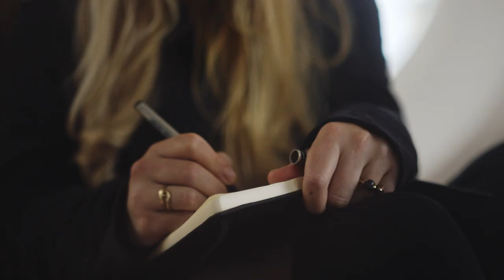Kalina - All versions of me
It’s pretty clear to me what I want from music.
I want all it’s different facets, I want to express myself with no limits without having to fit into everyone’s boxes.
I love to create music that I feel that day and the next day might be a whole new experience.
I want to be me, all versions of me, everyday.
I’ve had tears in my eyes on stage while watching others have tears in their eyes. That feeling is simply incredible.
Move people, unite all their souls and make them one. One soul, that I’ve created on stage with my own voice and the music alone.
If I can do that, I can call myself an artist.

// LISTEN TO MY NEW EP

/// CONNECT WITH KALINA ONLINE